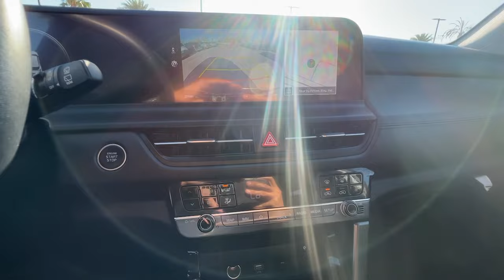2024 Kia Seltos EX Palm Springs, La Quinta, Cathedral City, Palm Desert CA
New 2024 Kia Seltos EX available at I 10 Fiesta Kia located in 78550 Varner Rd, Indio, CA, 92203.
Stock#: KR24SE14 - VIN#: KNDER2AA2R7500549

Servicing the Palm Springs, La Quinta, Cathedral City, Palm Desert area.

Please mention the stock# KR24SE14 when you contact the dealership for this vehicle.

You will love the features of this   2024  Kia Seltos. Enjoy a view of this energizing Kia Seltos, the small SUV that offers bold style, nimble handling, desirable tech, and efficient practicality at an exceptional value. The following are some of this vehicles highlighted options: Apple Carplay®/Android Auto®, Navigation System, Keyless Entry, Satellite Radio, Fog Lamps, Heated Mirrors, Back-Up Camera, Aluminum Wheels, Steering Wheel Audio Controls, Electronic Stability Control. Modern style meets practical versatility in this thoughtfully designed Seltos. See for yourself when you take it out for a test drive. Our professional staff looks forward to giving you excellent service!